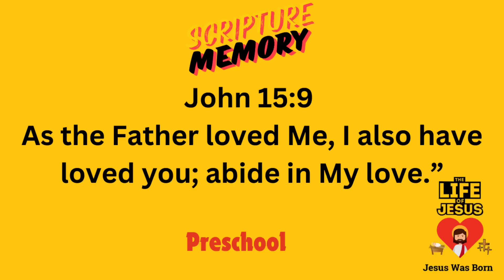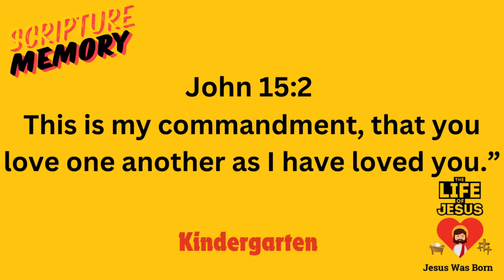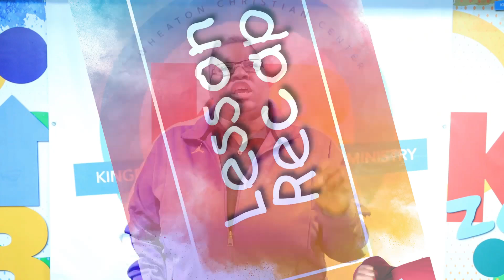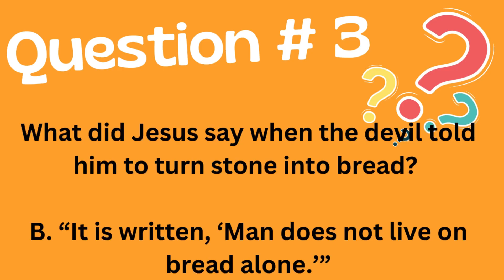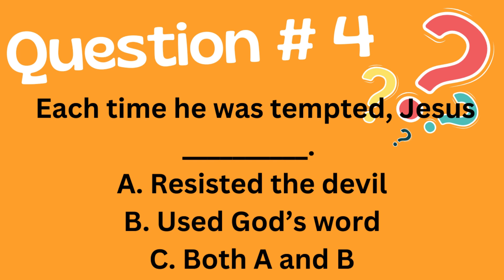Pre K Life of Jesus Lesson 4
Lesson 4 is here! Life of Jesus lesson 4, this week we are talking about temptation, and how we can resist just as Jesus did!